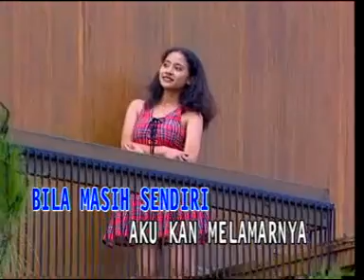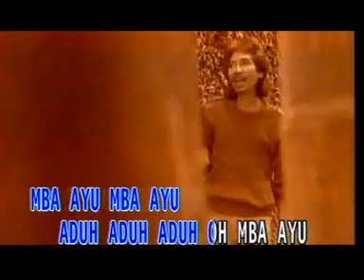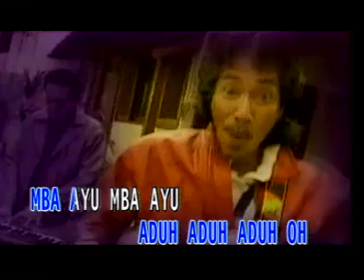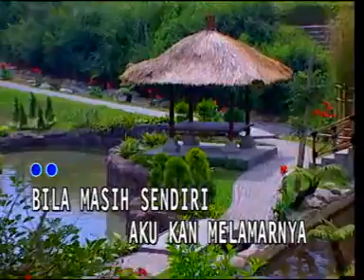Koes Plus Karaoke Pop Melayu - Mbak Ayu